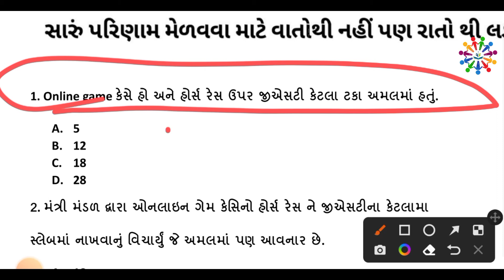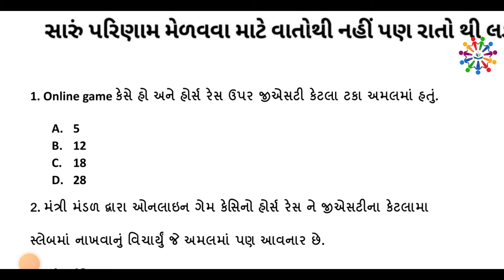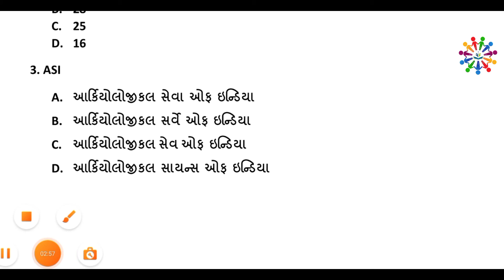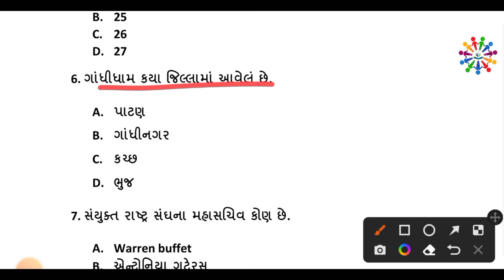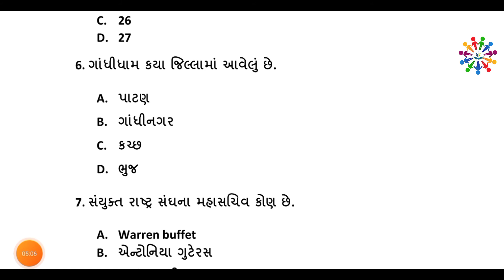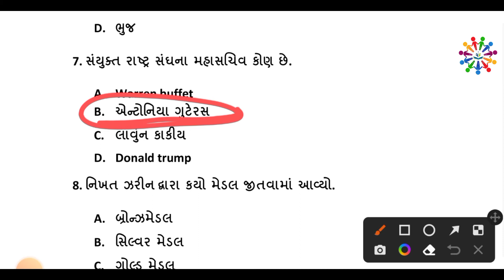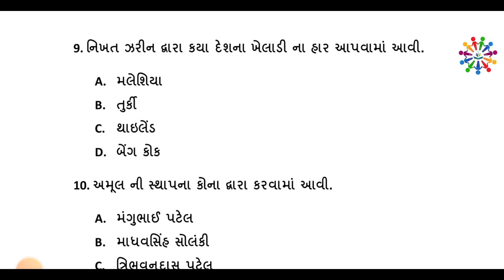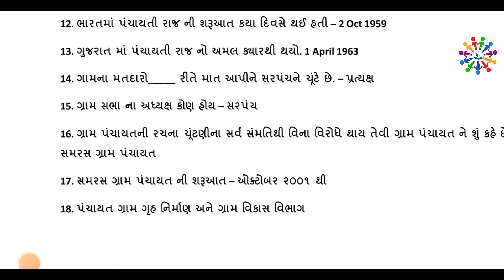20 May 2022 || 20 May 2022 Current Affairs in Gujarati | Daily Current Affairs in Gujarati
StudyHet

HetStudy

@Prakalpa Trust
@Reading Power Academy
@VVS Sankul

100 Percent Success,

100 percent Success Gujarat,

100 Percent Success Gujarat,

GSSSB-હેડ-ક્લાર્ક,